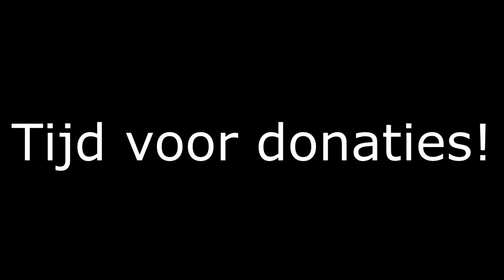KIJKER MAAKT QUIZ + KILLS PAKKEN - FRUSKYFACTIONS [14]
🔔 Zet je Notificaties aan.
⬛Op deze Discord server's ben ik te vinden!

⬛Muziek: NCS

⬛Mijn setup:
    Muis: Razer Deathadder Elite.